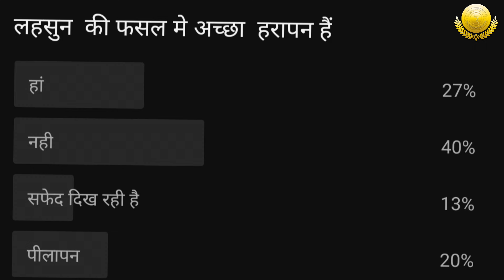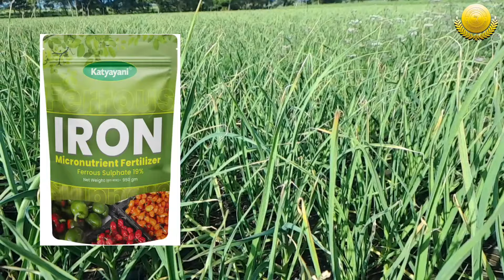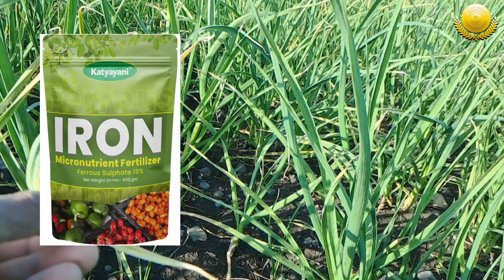Lahsun mein harapan kaise laye // lahsun me pilapan kaise hataye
धन्यवाद